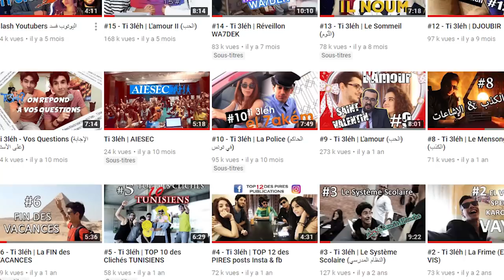L'anime (الانمي)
écriture & réalisation : Yassine Sondes & Samy Chaffaï
Cadrage scène d'intro : Mohamed Dhia
Lumière & Cadrage [sur plateau de Tournage] : Samy Chaffaï
Montage : Samy Chaffaï
Perchman scène d'intro : Houssem J'lassi

ACTING :
Scène D'intro : Mehdi Karoui
Loujey Zidi
Ahmed Riabi
Ahmed Dahmani

*IMPORTANT* à toujours prendre au second degré.